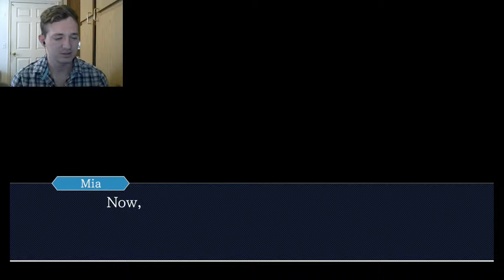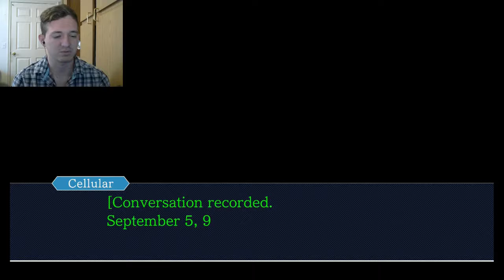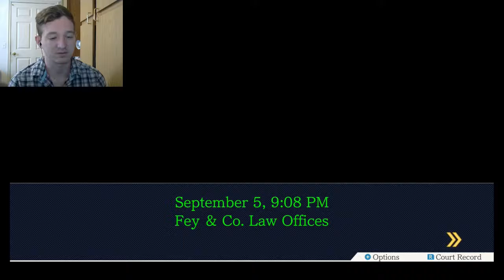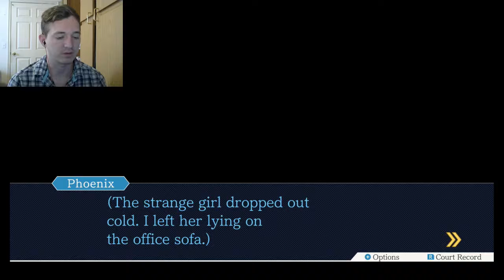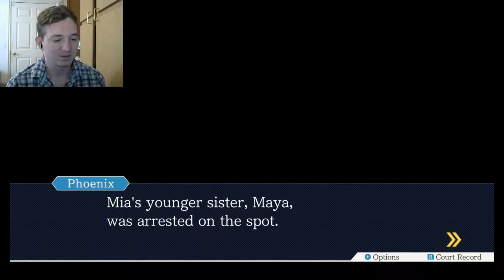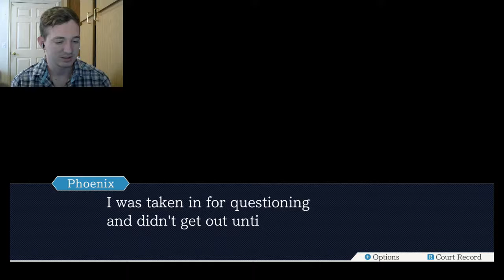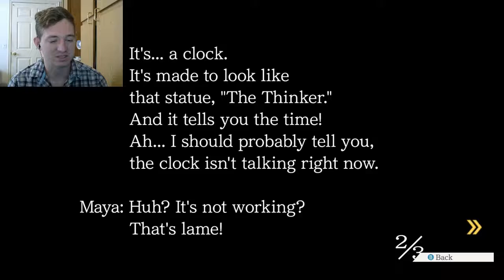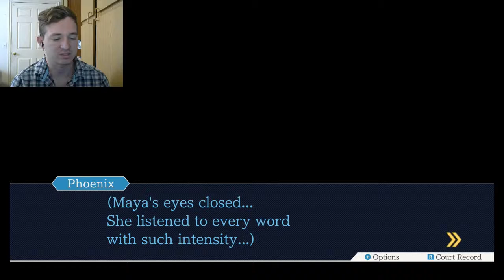MAYA THE CRINIMAL-Phoenix Wright: Ace Attorney [Trilogy Remake] (2)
I swear, this isn't intentional. It just happens. Enjoy!